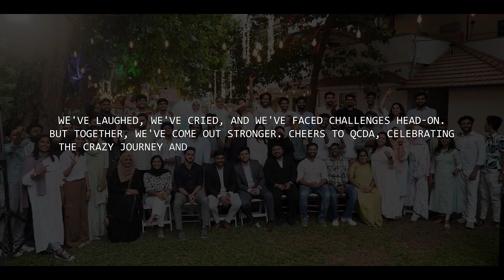Fortitude, Celebrating QuadCubes' 4th anniversary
A journey of challenges, perseverance, and triumphs. From humble beginnings, we've faced obstacles head-on, pushing boundaries and turning dreams into reality. With determination, we've overcome hurdles and achieved success. Cheers to the QuadCubes team! 🎉